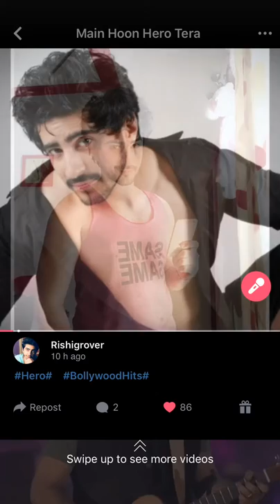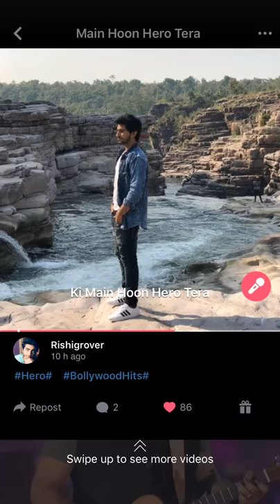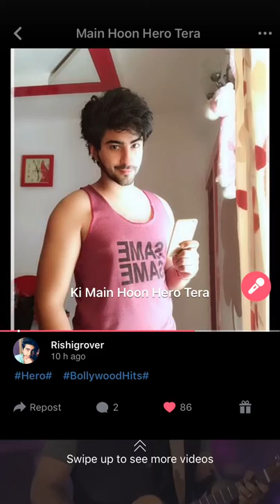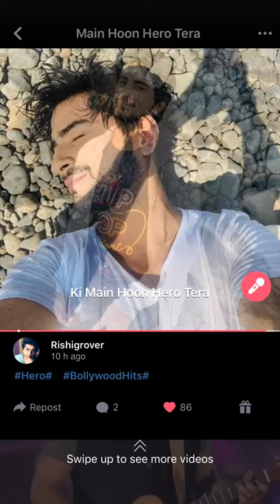Mein Hoon... Hero Tera || Hero Movie || Cover By Rishi Grover || Artist || Actor || Singer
Bollywood Hit Song - Mein Hoon Hero Tera ❤️ Do Comment if you really Like | Support & Share

Regards,
Rishi Grover
Artist